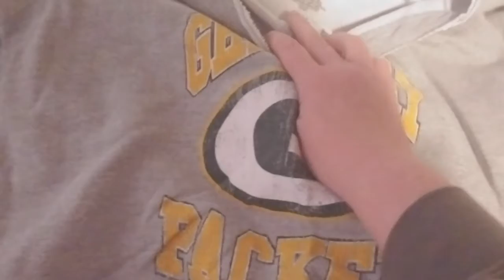Uncomfortable Part 2 | My Keto Journey | Sharing the Past to Keep it There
Thank you for all of the kind words that everyone has shared with me regarding my last video! I feel lucky and blessed to have friends and family like YOU! It is important to me to share my vulnerability and pain with you so that I can put it behind me, in the past, where it BELONGS forever.

Today I'm going to share how I feel about hormones, and how the Ketogenic Diet can assist with leveling out my moods. I'll also share how I've become stronger over the last few years and feel many times better about working out!

I would be honored if you'd consider joining my tribe and following along with my journey. I need accountability, fellowship, and encouragement.

Truly, Heather

The focus of my channel is MY journey to a healthier weight and an overall healthier life. I am NOT a medical professional, and any detail about the Keto Diet is my own knowledge, and I always welcome you to do what is best for you, and your body. I know that not every diet is right for you, and this is the right one for me. I had a choice, and so do you. As always, consult your doctor before starting ANY diet or exercise program.